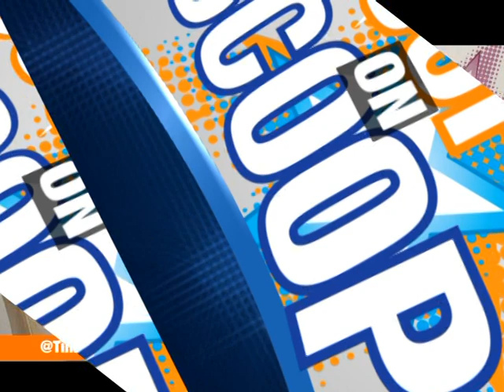ScoopOnScoopxtra[1/2]: Lukoma & Kayondo's Binyuma Video premiere!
Watch Scoop On Scoop every 5&9 pm Mon-Fri. & ScoopOnScoopXtra every 10am on Urban TV with Tina Fierce.
The scoop about Hellen Lukoma & Leila Kayondo's Binyuma Video premiere! plus many more stories. check this out here!